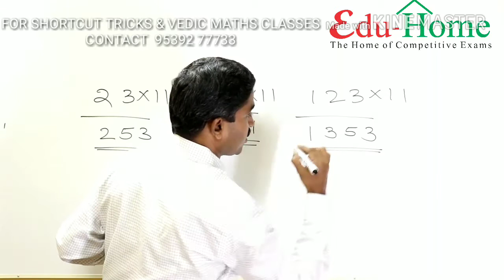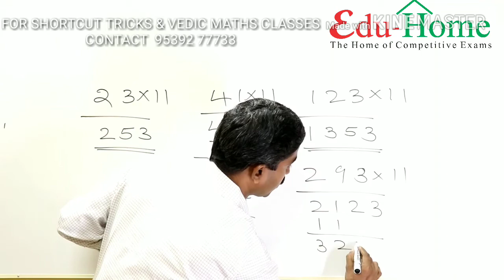VEDIC MATHS TRICKS BY VINOD SIR EDU _HOME PALAKKAD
EDUHOME PALAKKAD
Edu Home
N Lite Towers
Near Moyans School
Tharekkad Gramam
Palakkad
Kerala
We are  imparting quality training for more than a decade and created thousands of Banks, Insurance and Central Govt employees
We offer quality training at the lowest fee
1) BANK EXAMS
2) SSC EXAMS
3) RAILWAY EXAMS
4) INSURANCE EXAMS
5) CUET EXAMS
6) EPFO , ESIC and all other CENTRAL GOVT EXAMS